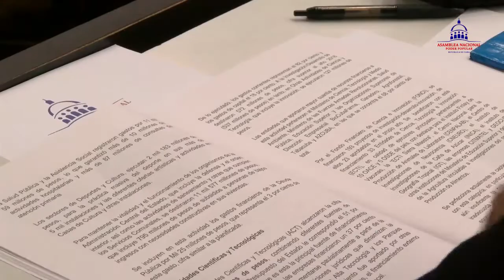Cuba: Concluyen diputados primera jornada de trabajo previo al Periodo de Sesiones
Durante la primera jornada de trabajo, previo al V Periodo Ordinario de Sesiones de la Asamblea Nacional del PoderPopular, los diputados cubanos analizaron las cuatro normas jurídicas que se someterán a aprobación, juramentaron los nuevo parlamentarios elegidos y se reunieron las comisiones para dictaminar los textos legislativos.